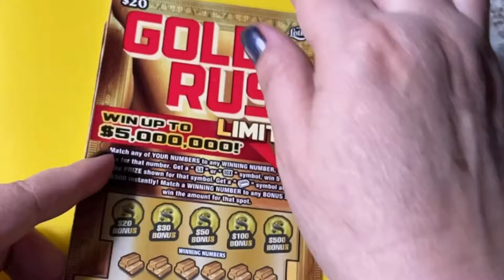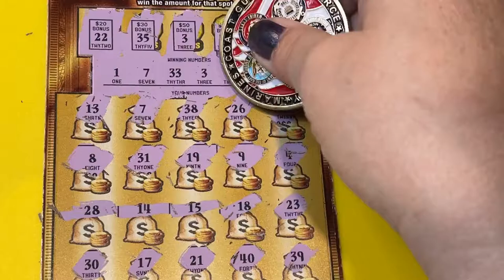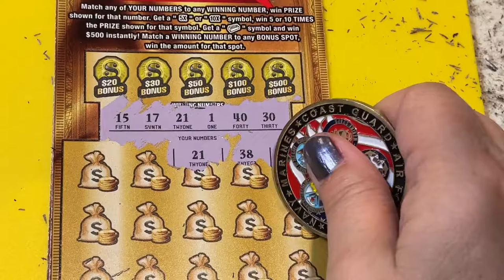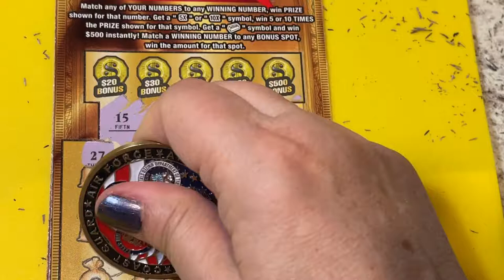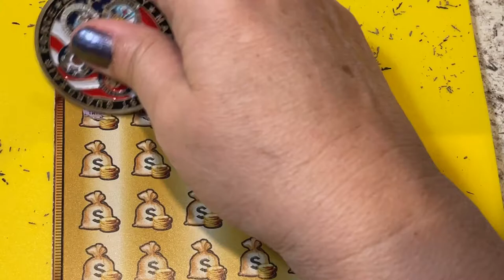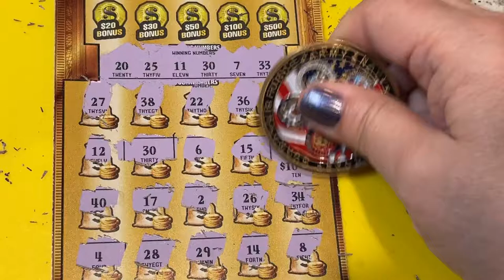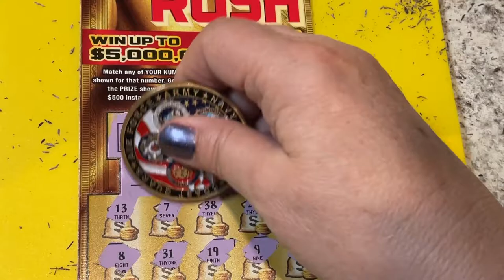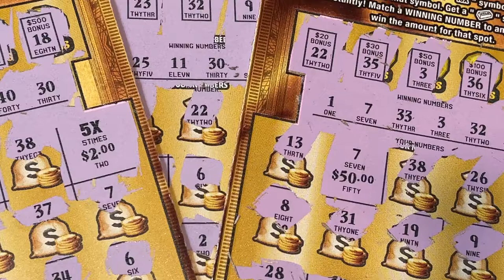GOLD RUSH LIMITED SURPRISE ENDING!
Looking for the winning ticket! We are a family that loves to scratch a variety of instant tickets. We are hoping to win something big! Come along with us and wish us luck! If you would like to buy a Florida Lottery ticket, I will go in on half the cost of the ticket and I will split the winnings 50/50 with you. That way we have twice the chances of winning if we buy two tickets. We do have playlists for you to watch, where the tickets are grouped by dollar amounts. Be sure to watch the playlist titled "Important Information" for links that you should not click on if found in our comments section. Have a blessed day!